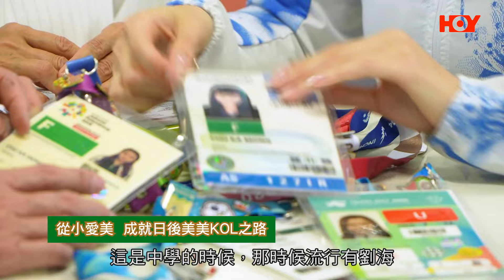香港起飛 運動員的香港故事 ｜EP7｜ 母親用愛心灌溉 記錄劍擊之路成長過程 ｜ 朱嘉望 ｜ Keyman｜ HOY TV ｜ HOY 77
香港運動員堅毅拼搏，每個運動員背後都有血有汗，成績絕對得來不易！Keyman馬啟仁 今集為大家帶嚟香港女子劍擊代表 朱嘉望，Moonie 仲帶埋媽媽嚟一齊講下佢由細個接觸劍擊而開始嘅經歷。

香港起飛 運動員的香港故事 ｜ We Fly High
7月7日起 星期日下午6:30 ｜ HOY 77